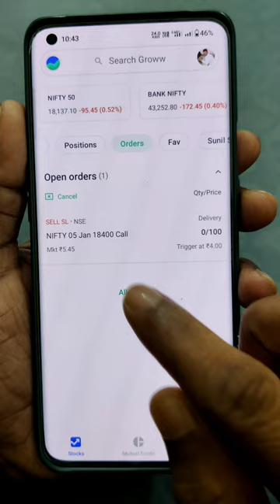How to set stoploss in groww app | Groww me stoploss order kaise lagaye